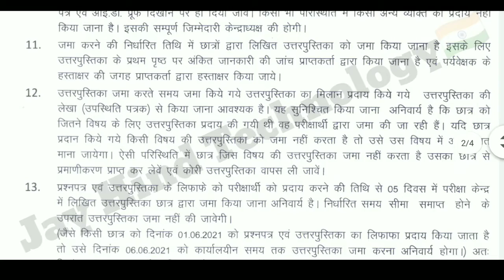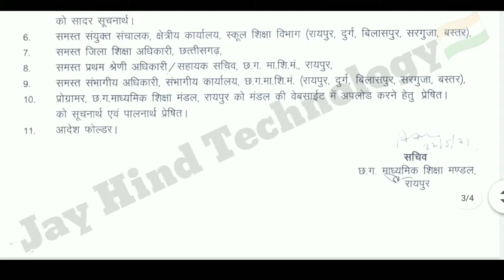Class 12 Board Exams | CBSE to conduct exam for 19 subjects: Source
Namaste doston mere YouTube channel per aap logon ka swagat hai aaj main aap logon ko Apne YouTube video me Class 12 Board Exams ke baare main bataya Hun Tu mujhe ummid hai doston is video mein aapko Sare sawalo Ka jawab mil jaega aur yah video aapko bahut pasand aaega thank you so much friends. 🙏🙏🙂

Ghanti dabaye aise hi videos ke liye.

              🙏🙏Jay Hind Technology 🙏🙏